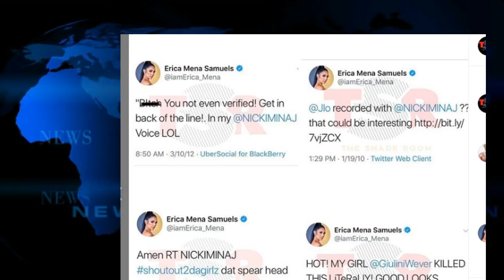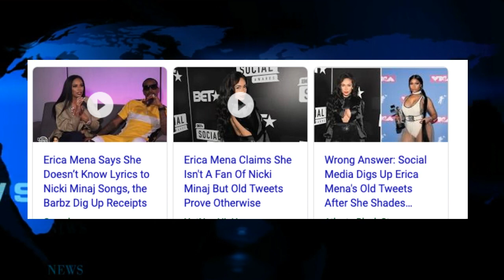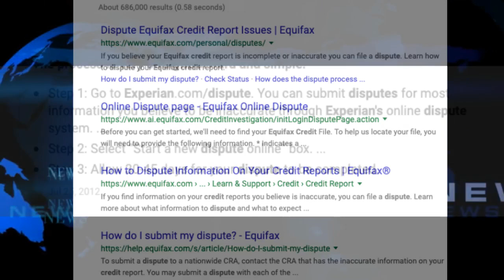Young Buck Career SHELVED After Beef with 50 Cent, Erica Mena Nicki Minaj STAN Turned HATA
SUB TO OTHER CHANNEL jordantowers